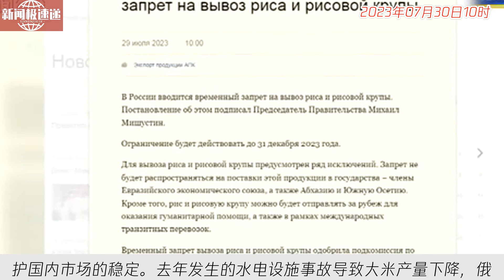中国新闻07月30日10时：俄罗斯政府将禁止大米和稻米出口的临时禁令延长至12月31日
俄罗斯政府发布公告，宣布颁布禁止大米出口的临时禁令，有效期至2023年底。禁令不包括欧亚经济联盟国家、南奥塞梯和阿布哈兹，也允许人道主义援助或经俄国际转运的大米出口。该禁令是为了维护国内市场的稳定。去年发生的水电设施事故导致大米产量下降，俄方为保证国内供应而临时禁止出口大米。普京在峰会上提到，俄罗斯今年预计将创下粮食产量纪录，并计划向6个非洲国家无偿提供粮食援助，以替代乌克兰的粮食。俄罗斯去年共出口6000万吨粮食，其中4800万吨是小麦。